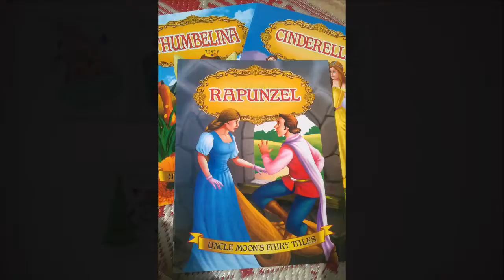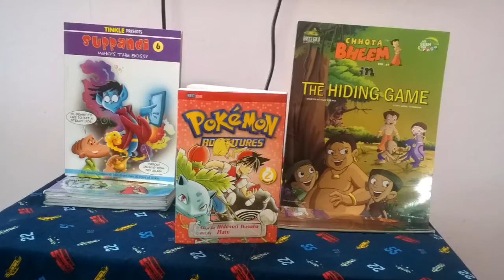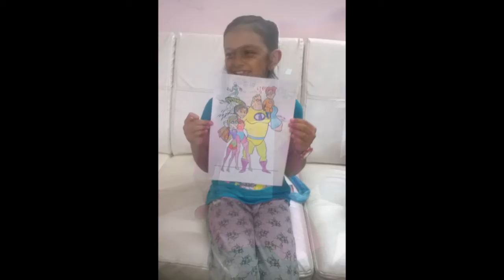Pick'a Book Club - For Kids' Special Moments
Because good times come and go but memories last forever. Because we have not lived but loved being with each other. Because not only i got to mentor kids but they taught me too.

This video is a dedication to all these and many more special moments of my book club. Get the link here: